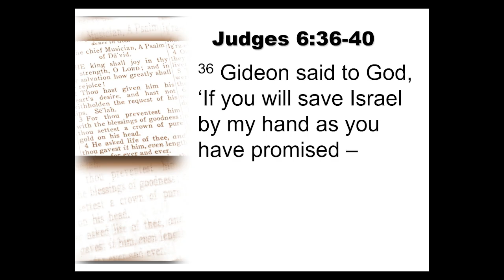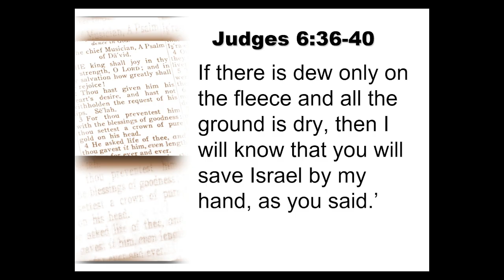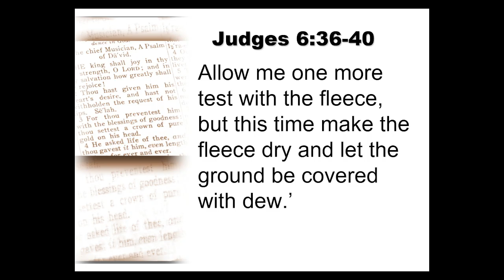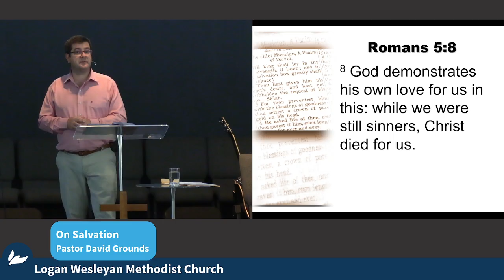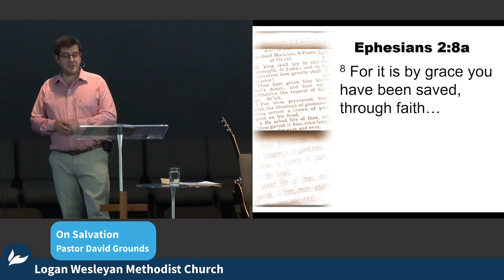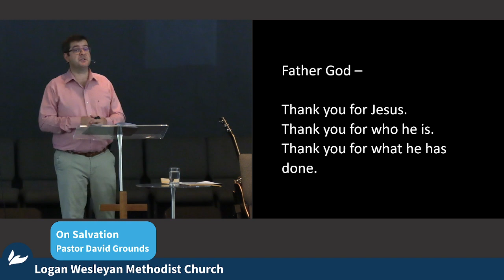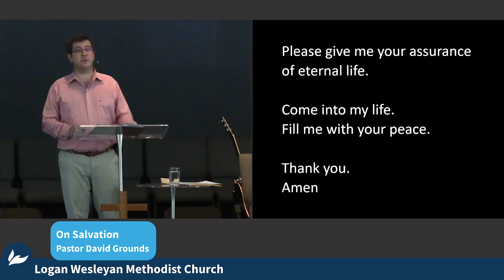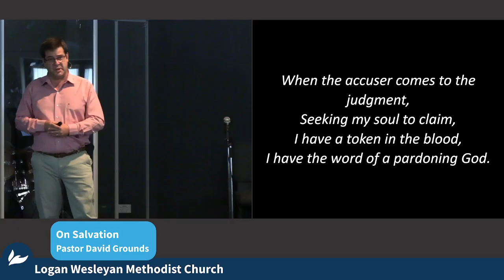2024 10 27 Kids Time and Message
Kids Time and Message from Ephesians 2:8 at the Logan WMC recorded on Sunday 27 October 2024: On Salvation